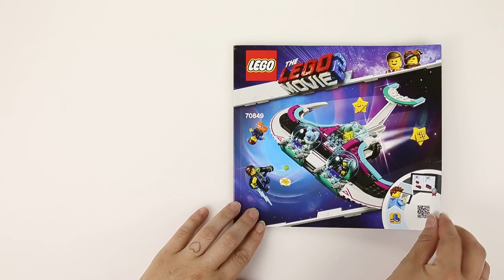LEGO 70849 - Wyld-Mayhem Star Fighter - The Lego Movie 2: The Second Part - Speed Build Review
LEGO 70849 speed build of Wyld-Mayhem Star Fighter from the new LEGO Movie sets.

This set includes 3 minifigures: Wyldstyle, Emmet and Rex, plus a Sweet Mayhem mini-doll figure and 3 brick-built Star figures. We just love them! They look so adorable - even the grumpy one! :)

It features 2 opening cockpits (for minifigures or mini-doll figures), a star-disc shooter, opening rear compartment for the 3 Star figures with a Star-bomb-dropping function, plus 2 opening storage compartments for Sweet Mayhem's 2 small hearts and spare star-disc ammo. For us - it's adorable and very playful set. We would love to hear what are your thoughts on this new set? :)

Theme: The Lego Movie 2: The Second Part
Released In: August 2019
Packaging: Box
Build Time (approx.): 40 minutes

Contains: 405 parts, 4 minifigures

Music